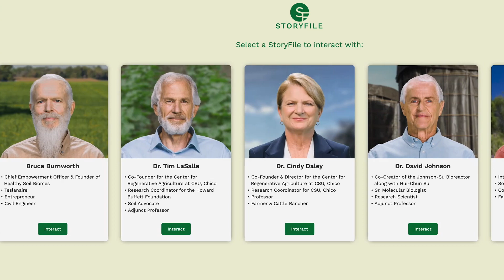StoryFile and Healthy Soil Biomes - Intro Video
Healthy Soil Biomes (HSB) and StoryFile have launched an AI-powered conversational video experience with five experts to provide the public with engaging resources on how to create healthy farming methods. Just in time for Earth Day, these methods can help mitigate global issues like food/water scarcity and climate change.